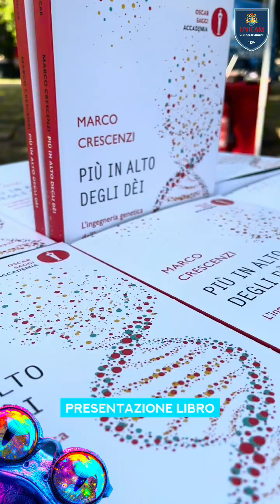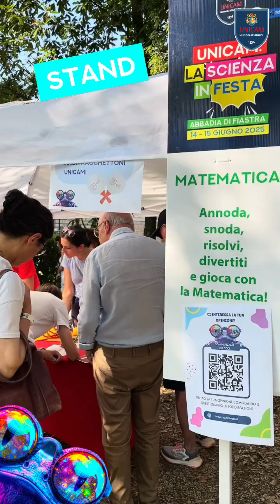Recap La Scienza in Festa🔬🎉✨🎤🫶🏻💜🌱🌐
Unicam: La Scienza in Festa🔬🎉✨🎤🫶🏻💜🌱🌐
Riviviamo insieme i momenti dell’edizione 2025 dello straordinario Festival della Scienza di Unicam!🔥